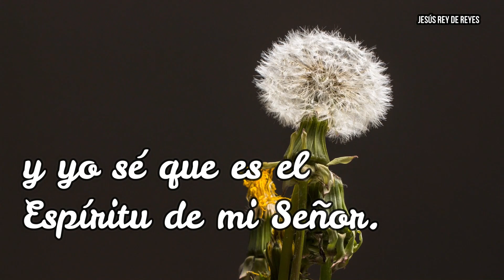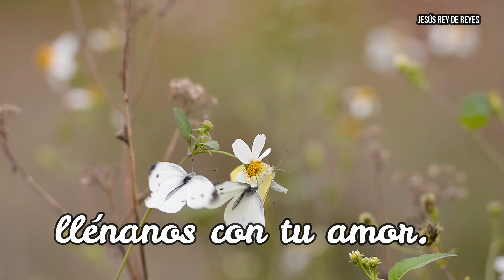Himno 197 -Dulce Espíritu - Himnario adventista